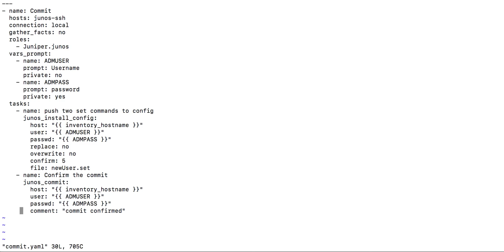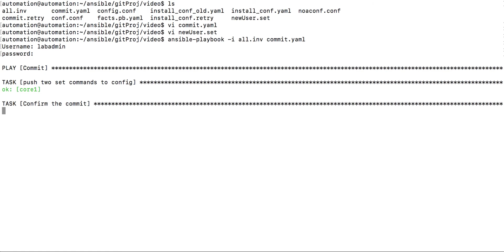Junos Automation: Using Ansible to provision a device using NETCONF/SSH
In this video, we go over how to push set commands to a networking device's configuration file and commit the changes using Ansible.